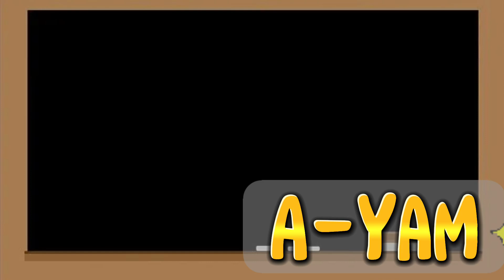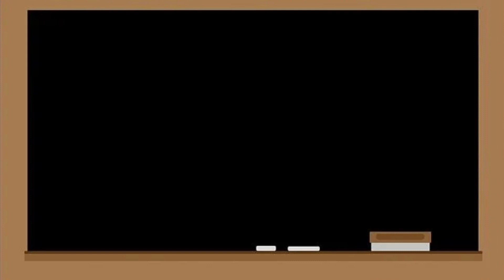Cara cepat membaca huruf A dengan objek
DUKUNG CHANEL INI DENGAN CARA :
KOMENTAR

Chanel ini sebagai media edukasi untuk membantu para orangtua untuk memberikan edukasi kepada putra-putri usia anak TK, dan SD kelas 1 dalam belajar sebagai berikut :
belajar membaca
belajar mengenal huruf besar
belajar mengenal huruf kecil
belajar mengenal huruf dan objek
belajar mengenal angka
belajar mengenal angka 1-10
belajar mengenal angka ganjil
belajar mengenal angka genap
belajar mengeja
belajar mengeja huruf
belajar mengeja 2 suku kata
belajar mengeja untuk anak tk
belajar mengeja kata
belajar mengeja abc
belajar mengeja suku kata
belajar membaca abc
belajar membaca untuk anak tk
belajar menghitung angka
belajar menghitung dengan objek
belajar berhitung
belajar menulis
belajar menengal warna